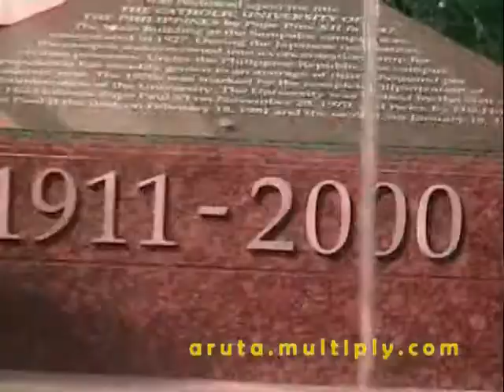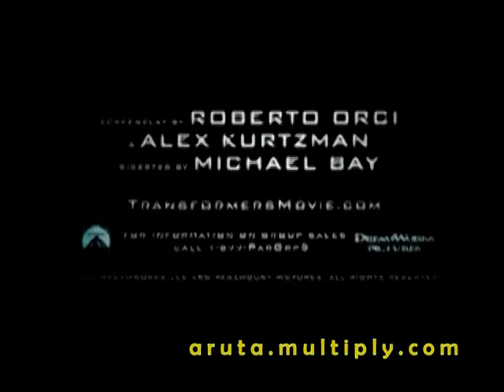UST TRANSFORMation Trailer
The Transformer trailer UST Version